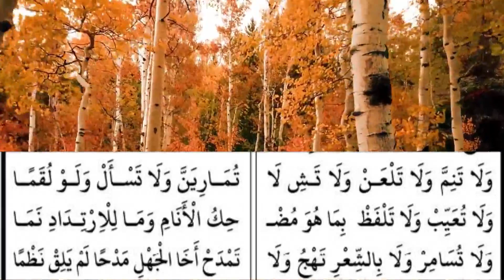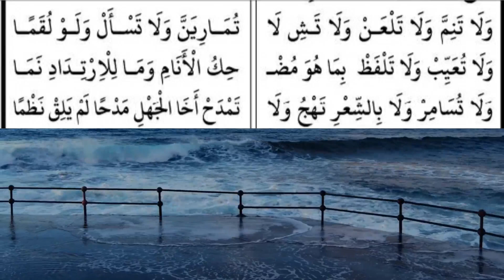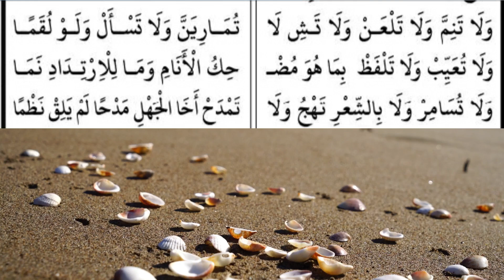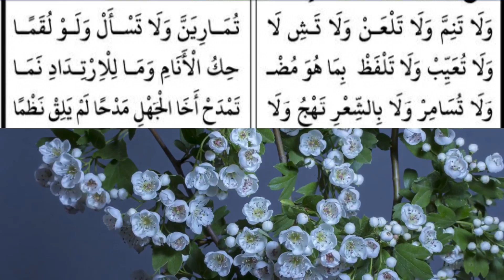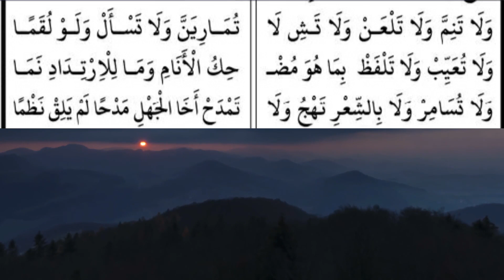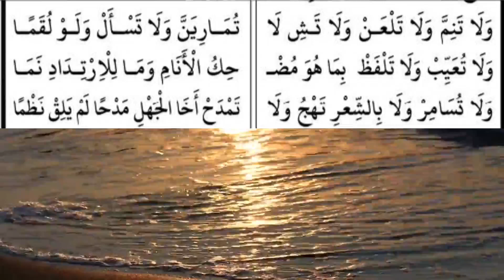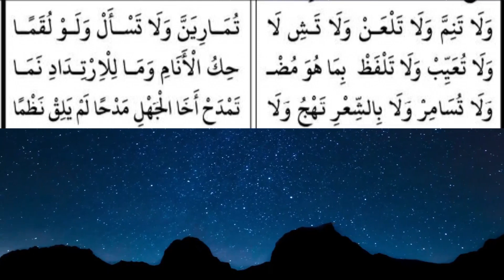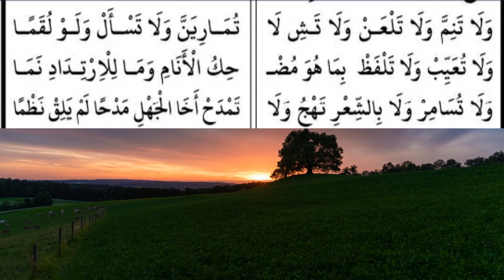SWALAHUDDEEN 5 / രാക്കഥ പറയലും ചിരിപ്പിക്കലും